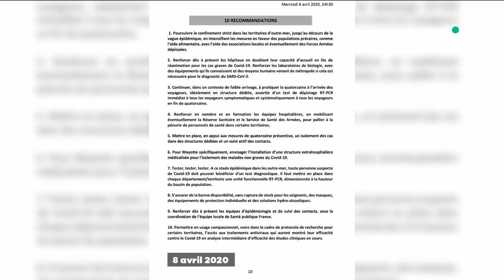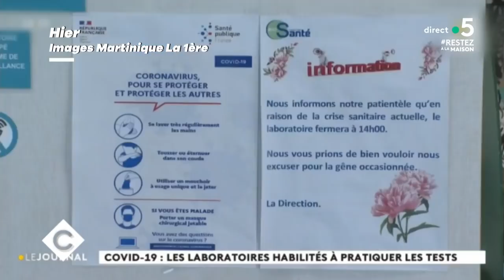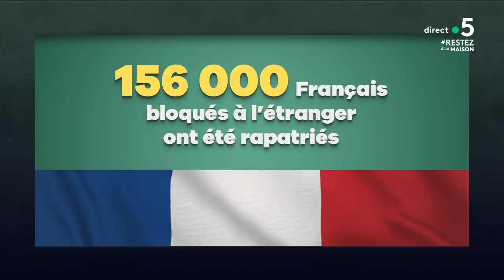Le 5 sur 5 ! - C à Vous - 10/04/2020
Tous les soirs, Maxime Switek fait el tour de l’actualité en 5 points !